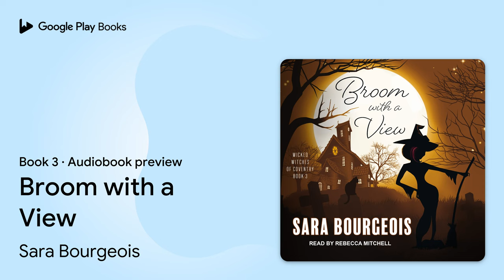Broom with a View Book 3 by Sara Bourgeois · Audiobook preview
Broom with a View
Wicked Witches of Coventry · Book 3
Authored by Sara Bourgeois
Narrated by Rebecca Mitchell

0:00 Intro
0:03
26:31 Outro

BOOK DESCRIPTION

A best friend on the mend, a love triangle that just might be a square, and a dead college coed-there's never a dull moment in Coventry. But, can Brighton's powers save her from a serial killer's snare?

Sara Bourgeois is the author of the Wicked Witches of Coventry, Wicked Witches of Destiny Cove, and Wicked Witches of Clownfish Cay series, among other titles.

Rebecca Mitchell is a performance artist and classically trained vocalist, as well as a professional host, emcee, and personality. Her natural flare for the dramatic, coupled with her love of being in the studio, brought her to the world of narrating in 2013.

AUDIOBOOK DETAILS

Language: English
Publisher: Tantor Media Inc
Published on: October 29, 2019
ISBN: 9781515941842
Duration: 4 hr, 25 min
Genres: Fiction / General, Fiction / Mystery & Detective / Cozy / Animals, Fiction / Mystery & Detective / Cozy / General, Fiction / Mystery & Detective / General, Fiction / Mystery & Detective / Women Sleuths